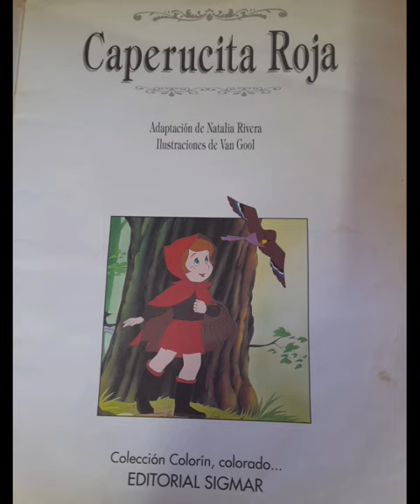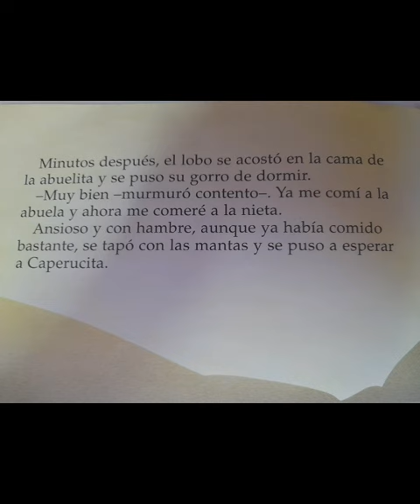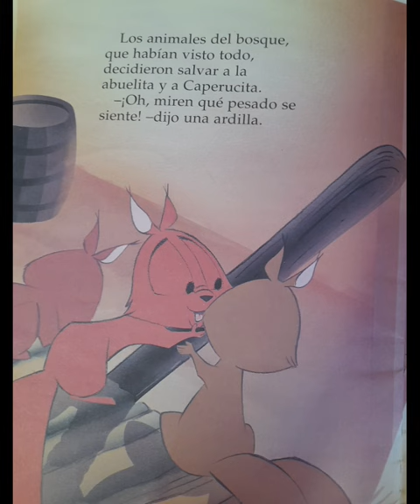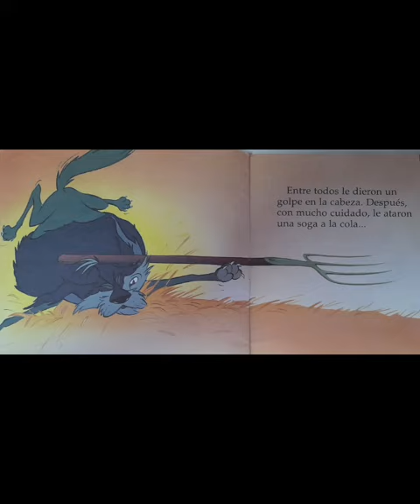Caperucita Roja Ed. SIGMAR